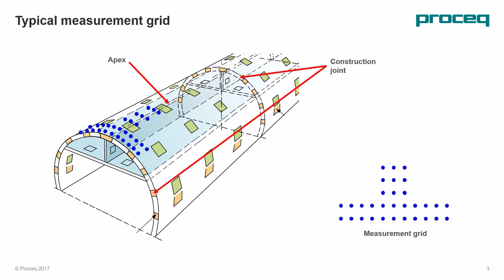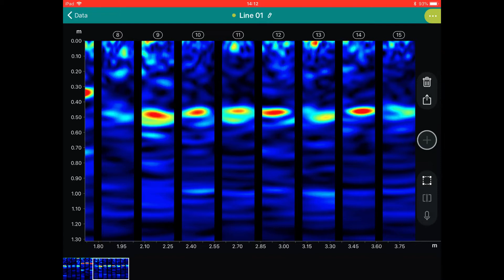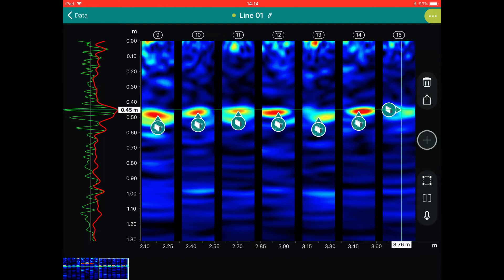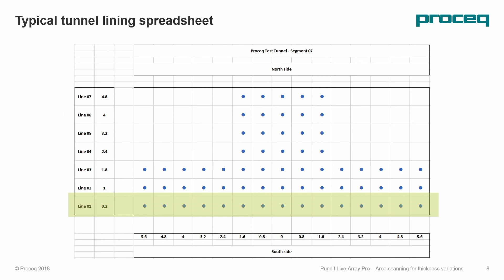Large area scanning tunnel lining thickness | Pundit PD8000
This video explains how to perform a large area thickness variation scan using the AI tagging function of the PD8000 taking the tunnel thickness lining application as an example.

Pundit PD8000, the wireless inspection solution with multi-channel ultrasonic pulse-echo technology, brings on-site structural concrete assessment, and imaging to the next level. It is powered by intelligent software for real-time visualization providing unmatched precision, sharpness, focus, and image stability for the longest scans and at unheard-of before penetration depths.